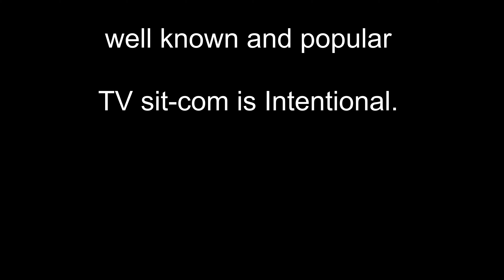Droning Old Gits on Tour - Vlog #01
This video is an attempt to put together a series of clips shot on a changeable day in January 2020. It is not designed to be a work of art or of cinematic quality. It's 3 friends getting out with their drones and other camera equipment having fun. Our intention is to learn from the experience and feedback given.
We would love to hear from you below with any suggestions and or comments.

Gear deployed : 2 X Mavic 2 Pro
                             2x Osmo Action
                            1x Obsidian
                            1x Canon D700
                            1x Canon M50